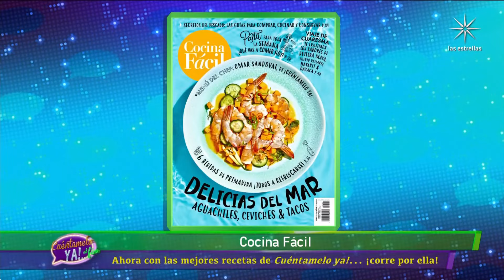Mayte Carranco, Cynthia Urias & Ximena Córdoba 19/03/2022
Cynthia Urias
Ximena Córdoba
Mayte Carranco